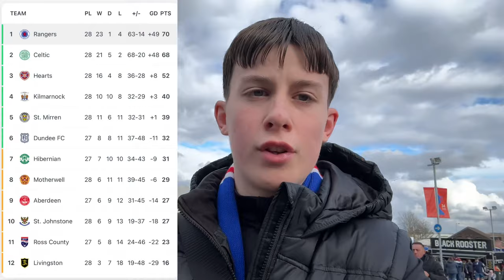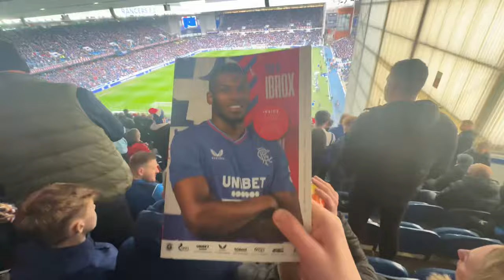RANGERS 🆚 MOTHERWELL | 1️⃣-2️⃣ | 😱 RANGERS SLIP UP!!!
Rangers vs Motherwell match vlog from the Scottish Premiership at Ibrox Stadium with highlights, goals, atmosphere and reaction from the match.

Wow, what a shocker! Motherwell beat Rangers 2-1 at Ibrox and stopped their winning run. Motherwell scored first with Theo Bair. Rangers got a penalty in the second half with James Tavernier scoring. But Motherwell scored again with Dan Casey. Rangers remain top of the league with Motherwell moving up to 8th place with the win.